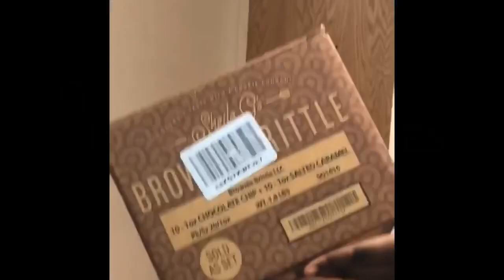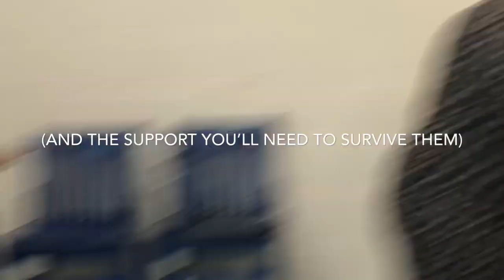Cheyney University - Fall 2018 Memory Book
Welcome to the nation’s first HBCU!